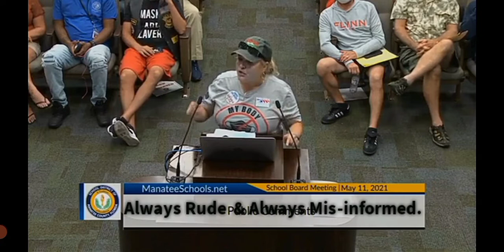Andra Griffin aka bullhornbetty @ Manatee County School Board Meeting Always Rude & Misinformed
Andra Griffin aka Bullhorn Betty attends her local school board meeting. Always rude, and always misinformed. What a hell of a way to go thru life.

Video Source:
May 11, 2021
Manatee County School Board

Financial support always appreciated, never expected.

LIKE If you liked the clip, select thumbs up. 👍

SHARE If you think others would enjoy this video, select the share arrow.